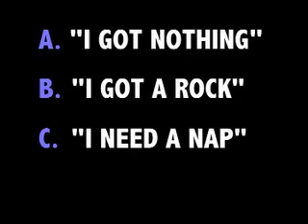88SLIDE: "Halloween" 10/31/06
Join your "boo", Rachel, on a special Halloween episode of 88SLIDE...It's be not-so-scary and sorta-but-not-really funny! That's the SLIDE SPIRIT!